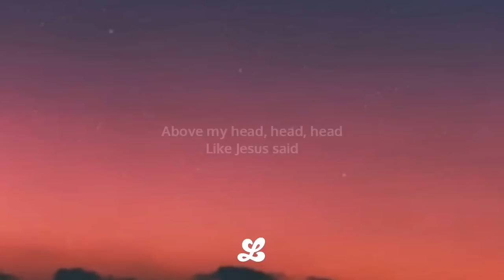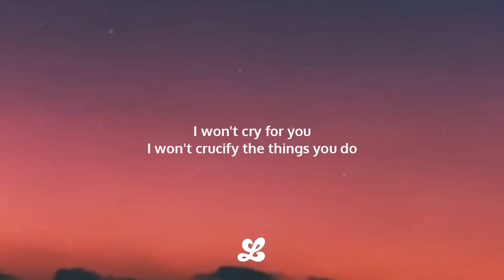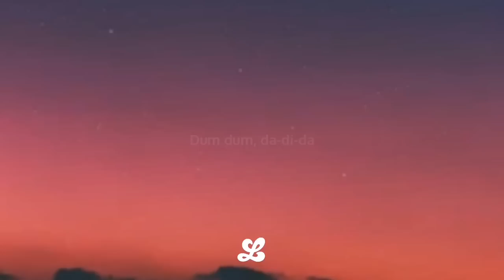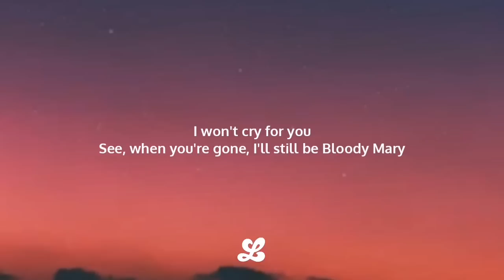Lady Gaga- Bloody Mary (lyrics)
Bloody Mary"

Money
Oh

Love

He can't rewrite the agro of my furied heart
[English translation: "I don't want to die alone"]

Love

Oh-oh-oh-oh-oh
Oh-oh-oh-oh-oh
Oh-oh-oh-oh-oh
Oh-oh-oh-oh-oh
Oh-oh-oh-oh-oh
Oh-oh-oh-oh-oh
Oh-oh-oh-oh-oh
Oh-oh-oh-oh-oh
Liberate,mi amor